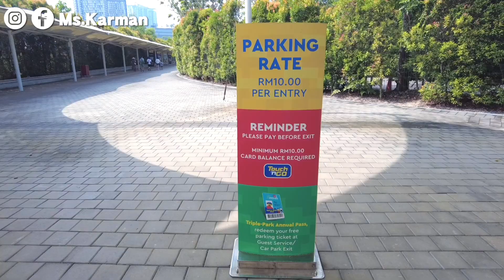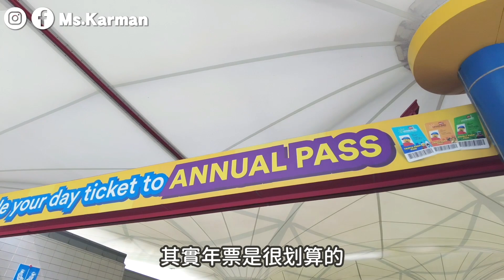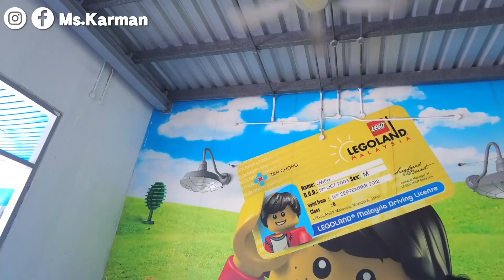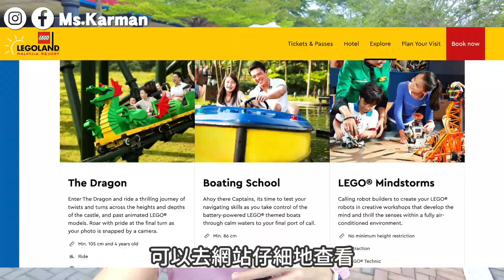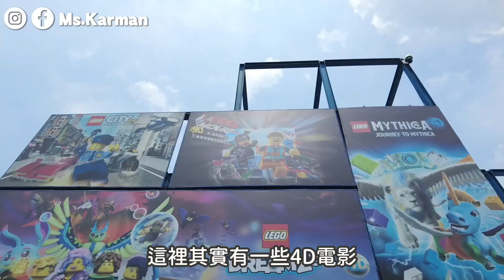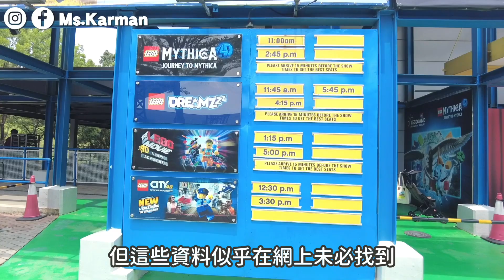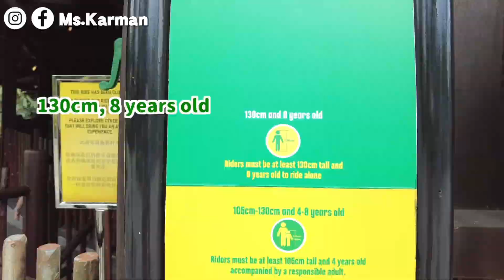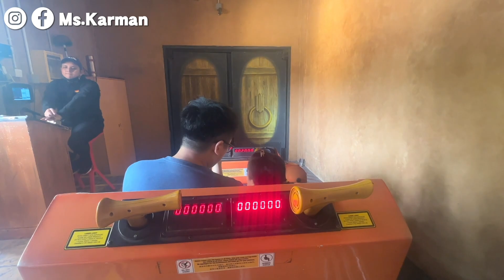WATCH THIS Before You Go! Guide to LEGOLAND Malaysia｜快閃馬來西亞新山 🚗 樂高樂園 原來要這樣玩～｜Weekend Getaway Option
新加坡以外，有什麼週末好去處呢？
要非常適合有孩子的家庭，互動性強
加上路程短，方便一日遊或週末度假
最好富教育意義，激發了創造力和想像力

LEGOLAND Malaysia is located just a short drive from Singapore, making it a convenient day trip or weekend getaway option. It's a family-oriented theme park, making it an excellent choice for families with children.

If you're interested in getting the follows:
🔸Sunright Triple Defense Sun Master (曬特麗 三效輕透防曬精華)
🔸Nu Colour Lash + Brow Serum (睫眉濃密修護精華)
Please PM my FB / IG (ms.karman) for more details. 🤗

How to order at-home beauty gadgets?